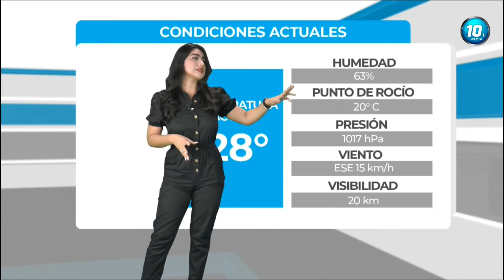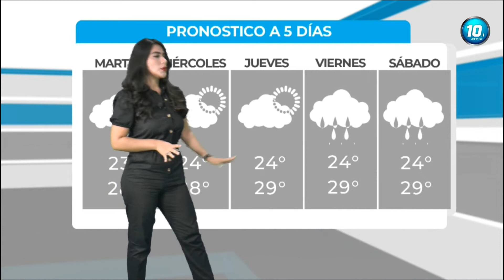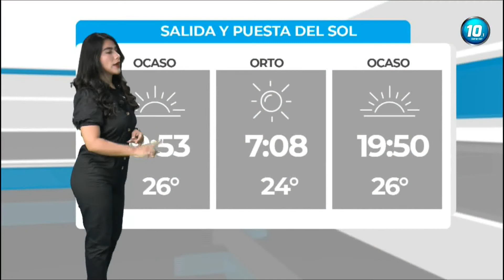Cesi Morales 19 04 2022